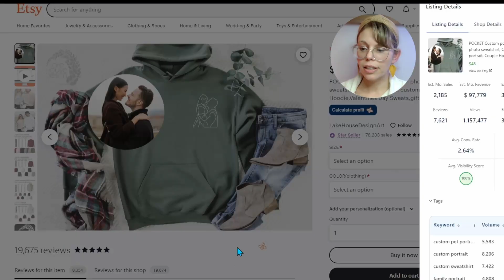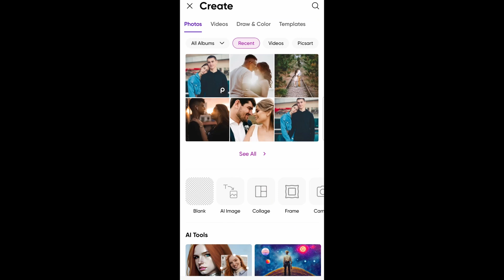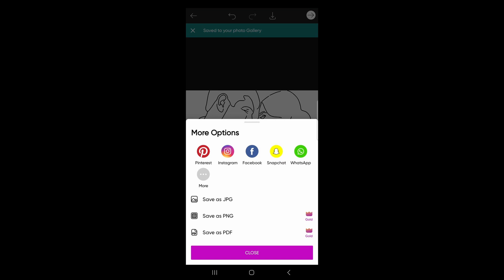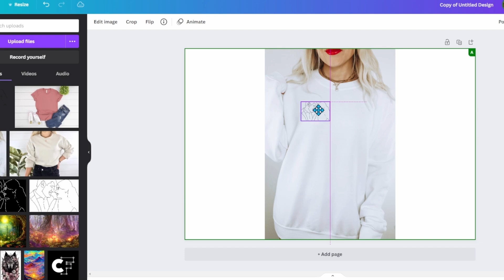The $97K a Month Photo to Line Art on Etsy FULL TUTORIAL using Picsart App!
In this video, we'll show you how to use the picsart app to quickly create simple line art from photos. Whether you're an artist looking to expand your offerings or a beginner looking to start selling on Etsy, this tutorial will teach you how to create line art in just a few easy steps.

EverBee (Chrome Extension I used in the video to find profitable niches & spy on competition!)

Interested in learning more about creating LINE ART or FACELESS PORTRAITS using PROCREATE?

// SOFTWARE/TOOLS I USE
Creative Fabrica (Design Website I Use) FREE All-Access Trial:

Printify: (Print on Demand Partner I use) Use code PASSIVEINCOMEANGEL for a free month trial of Printify Premium:

Capital One is my favorite business credit card (How I earn another passive income stream through credit card bonus points or 1.5% cash back).